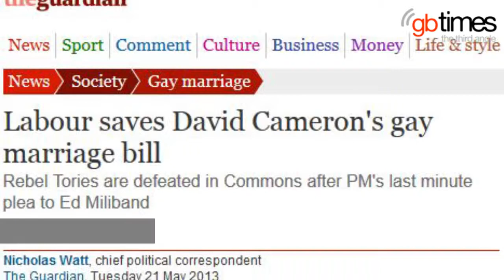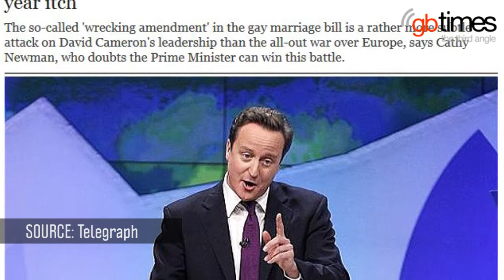British PM faces mutiny in Parliament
British PM David Cameron faces munity in Parliament over same-sex marriage bill